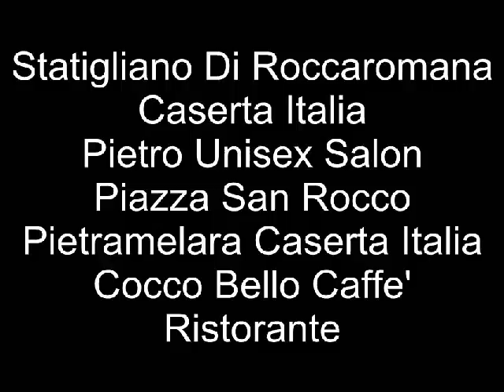Da Pietramelara Presentiamo LIVE In Diretta GIno Lauro Dal SUmmer Bar.wmv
LIVE From The Summer Gar In Piazza Mercato Pietramelara Caserta Thr Super Singer Gino Lauro